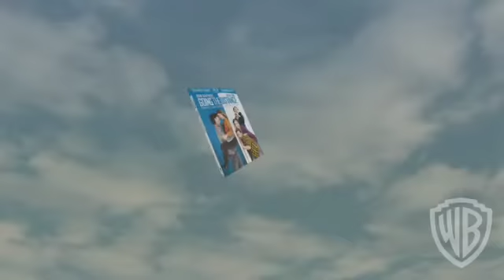Going the Distance Movie Clip - Toilet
- Coming Soon. Drew Barrymore and Justin Long star in this romantic comedy about a long distance romance that may be worth fighting for.